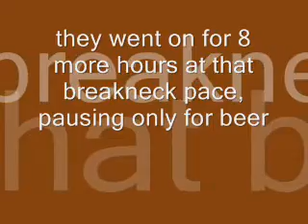The Fezz movie short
a super short movie of the Fezz band